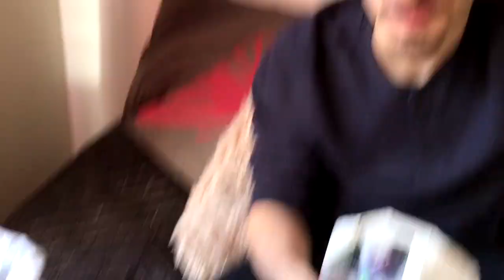FINNISH SNACK/CANDY TASTE TEST! | FINLAND VLOG DAY 5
IMPORTANT!:

IM SORRY FOR THE AUDIO SYNC ISSUES AROUND THE 26:00 MINUTE MARK. I TRIED FOR OVER AND HOUR TO FIX IT AND NOTHING :/

Today, tia bought me a lot of finnish snacks and candy so we're gonna try it all! Not too much different from american candy and snacks BUT there's a particular candy/taste that i HATE and of course, most fins love it. Hope you guys enjoy this taste test!

Curse gaming is a great network. I'd recommend checking them out if you are interested in partnerships.